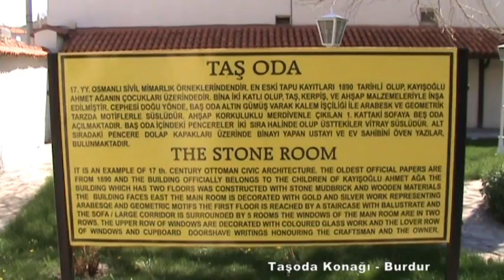Taşoda Konağı Burdur TODOSK - BURDOSK Kültür Gezisi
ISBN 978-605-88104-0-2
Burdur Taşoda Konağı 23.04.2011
TODOSK - BURDOSK Kültür Gezisi
2.Katrancık Dağcılık Şenliği Şenliği Kapsamında
Kültür Gezisi Organizasyonu
Çekim ve Yapım Mehmet SÖKMEN